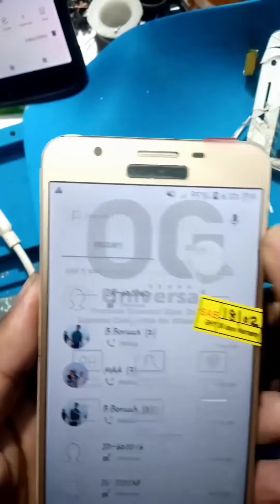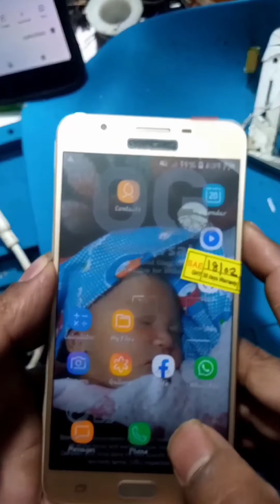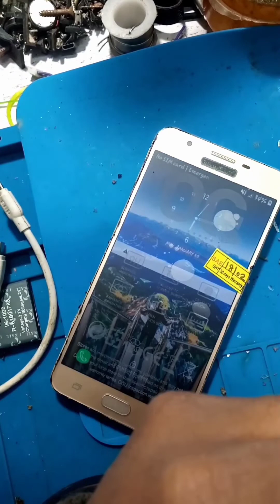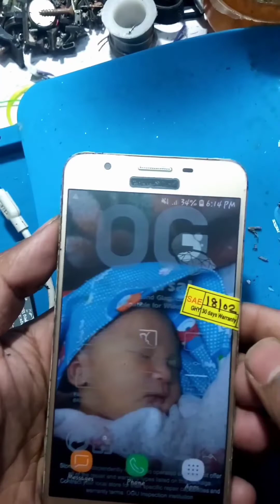Samsung j7 prime disassembly/ display screen combo replacement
Hello friends

This video how to Samsung J7 prime disassembly display screen combo replacement